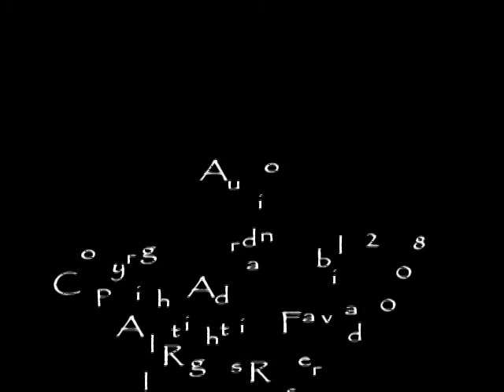Kings Beach to Brays Beach, Broken Head Reserve, Byron Bay, NSW, Australia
Take a virtual walk from the beautiful Kings Beach in the Broken Head Nature Reserve to secluded Brays Beach. Near Byron Bay, this walk traverses rocky headlands that are in danger of erosion and weed infestation. Naturally the National Parks and Wildlife Service discourage people to walk this track so hopefully the Byron Bay Virtualwalkabout DVD from which this excerpt comes might help satisfy people's curiosity without them physically retracing my steps. As with all Virtualwalkabout DVDs Tjupurru complements this walk with an incredible Didjeribone musical experience.